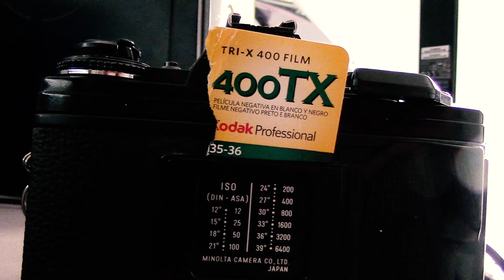Long Exposure Film Photography Fireworks- w/ Kodak Tri-X & Ultramax 400 film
Here's my 4th of the July venture! First I went with my girlfriends family to the lake. Later on we went downtown to check out the fireworks. And with this adventure I was shooting with Kodak Tri-X (on Minolta X-700) and Kodak Ultramax 400 (on Canon Ae-1 program).  This was also my first time shooting on a wireless shutter release for a full shoot.
The Ultramax 400 shots did not all come out because I got excited on my next roll...and exposed the film to light, while this film was still loaded. But I managed to get a few! Enjoy!

Shot on:

Minolta x-700
Kodak TX 400 film ---

Canon Ae-1 Program
Ultramax 400 film --